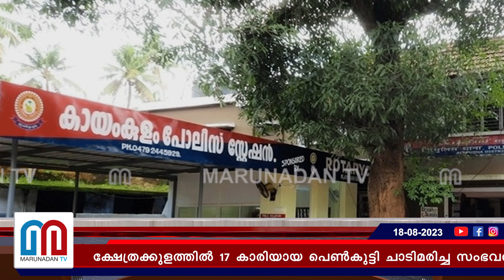യുവാവിനെ പൊലീസ് ചോദ്യം ചെയ്തു l vishnupriya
ക്ഷേത്രക്കുളത്തിൽ 17 കാരിയായ പെൺകുട്ടി ചാടിമരിച്ച സംഭവത്തിൽ ദുരൂഹത. ബന്ധുവായ യുവാവിനെതിരെ പരാതിയുമായി കുടുംബം പൊലീസിന് മുമ്പിലെത്തി. പരാതിയിൽ പൊലീസ് അന്വേഷണം തുടങ്ങി. കായംകുളത്തെ 17 വയസുകാരി വിഷ്ണുപ്രിയയുടെ മരണം ബന്ധുവായ യുവാവിന്റെ മാനസിക പീഡനം മൂലമെന്നാണ് കുടുംബം ആരോപിച്ചിരിക്കുന്നത്. ഇക്കാര്യത്തിൽ വിശദമായ അന്വേഷണം നടത്തണമെന്നാണ് അച്ഛൻ വിജയന്റെ ആവശ്യം